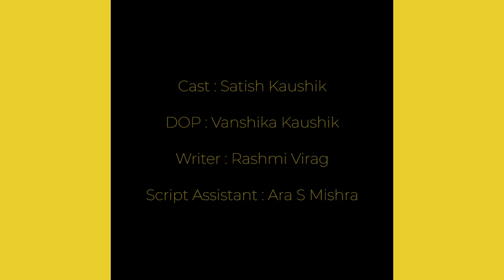Vlog : Lockdown Diary | Satish Kaushik | Rashmi Virag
It is my 35th day in the house with no friends as all my friends are also in their houses only. But much-needed friends should be near you. So here are some friends who I made at my house only. U also have them, so find them & BE HAPPY. This Vlog or short film is written by # RashmiVirag assisted by Ara S Mishra and shot by my daughter VanshikaKaushik on my iPhone

Satish Kaushik Presents

A Rashmi Virag Concept

Credits :
Cast: Satish Kaushik
DOP: Vanshika Kaushik
Writer: Rashmi Virag
Script Assistant: Ara S Mishra
Publicity Design: Kalpanik Films

Copyright Satish Kaushik 2020